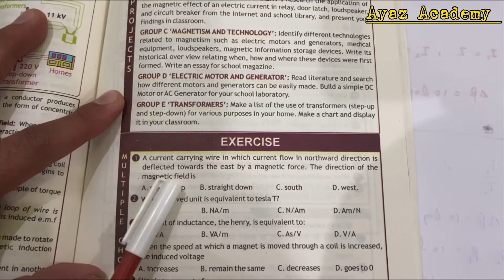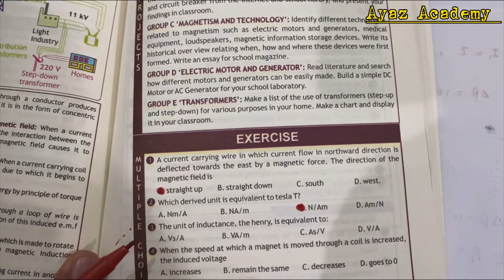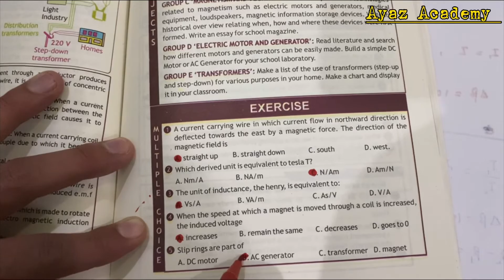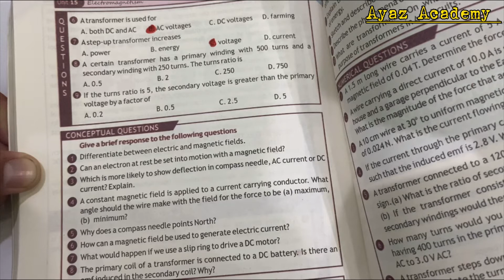10th Class Physics Chapter 6 Mcqs Kpk Boards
10th Class Physics Chapter 6 Mcqs Kpk Boards